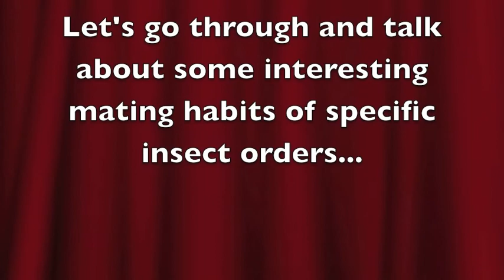Insects In Sex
Starring: Chelsea, Carrie & Lauren
UD Entomology project on Insect mating behaviors